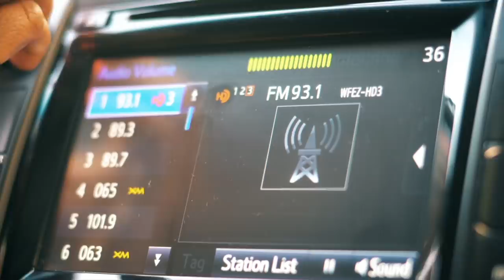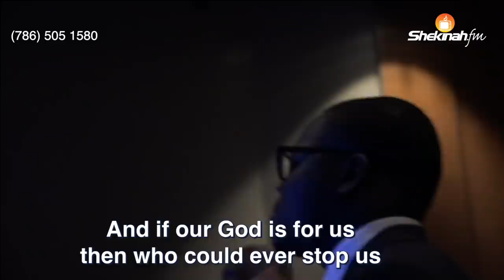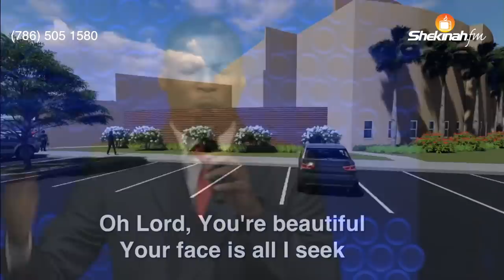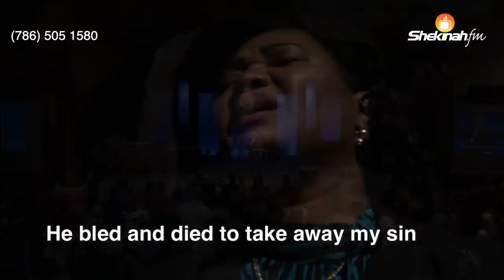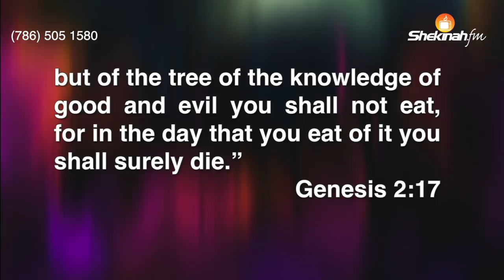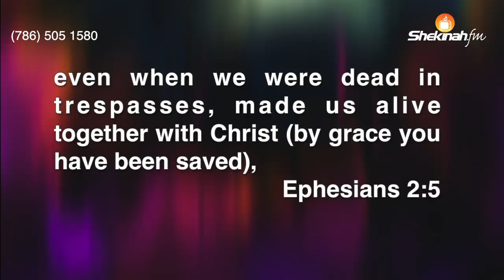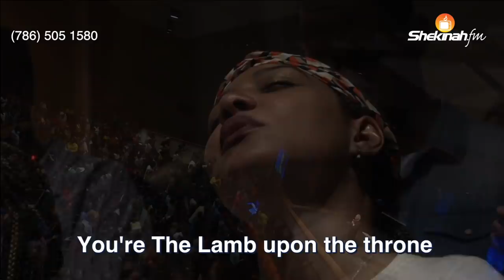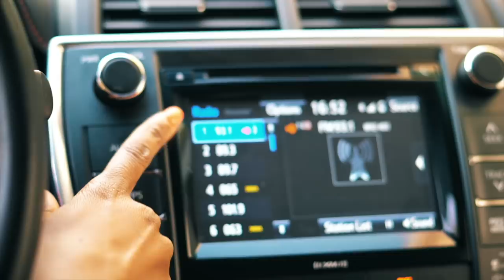Pastor Benny Hinn | Night of Miracles | Day 1 | Tabernacle of Glory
2. BOOKSTORE: